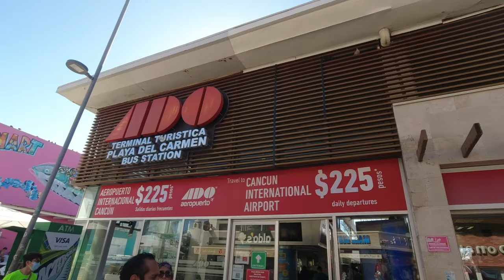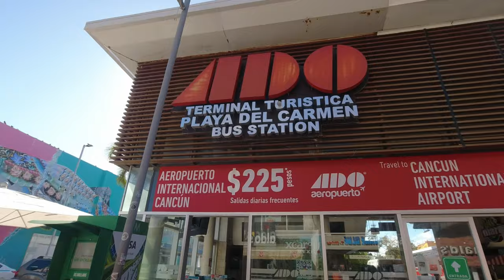5th Avenue Playa Del Carmen | Quinta Avenida Walking Street | MEXICO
As one of the most popular tourist attractions in Mexico, Playa Del Carmen's Fifth Avenue is a hotbed for high-end retailers, bars, restaurants, local shops, cafes, street entertainment, and more. Most of the action happens on Fifth Avenue's three-mile stretch of pedestrian walkway called Quinta Avenida.